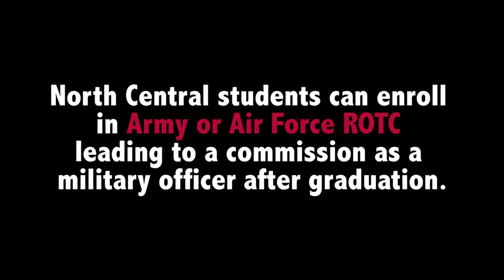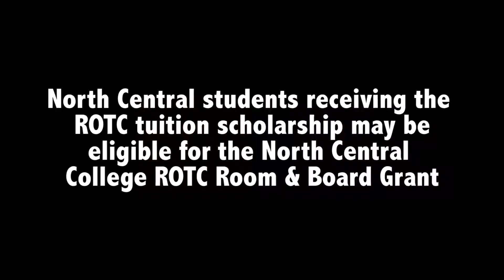ROTC at North Central College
North Central ROTC students discuss their experience with the program.